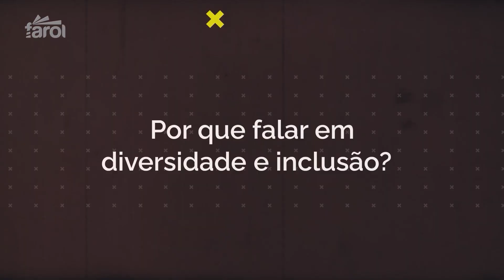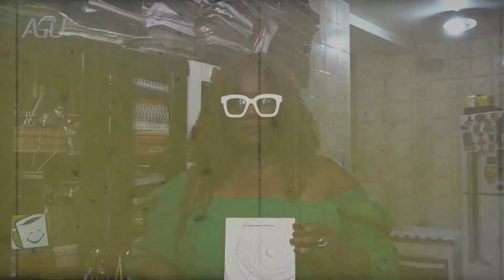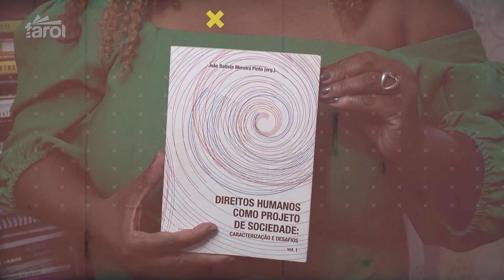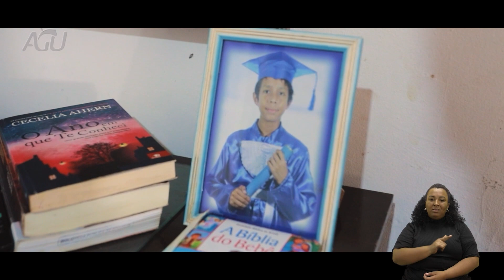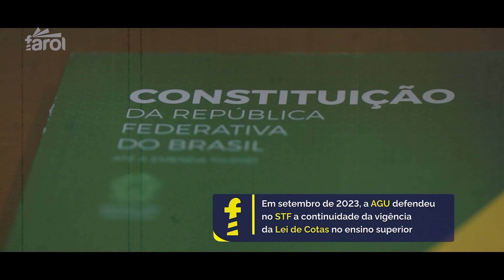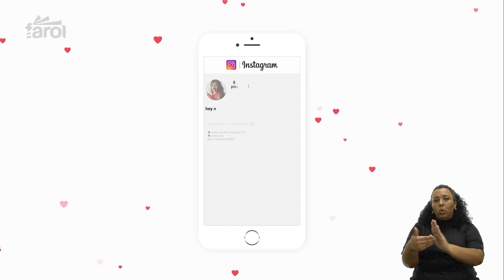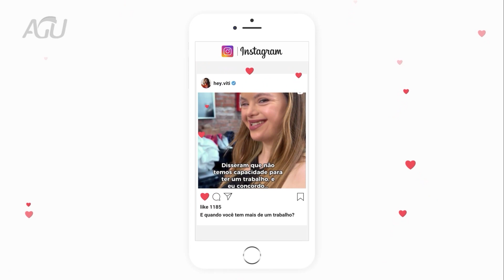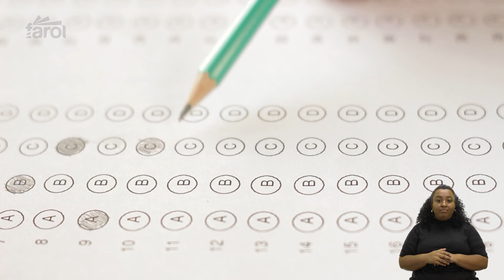Farol Ep. 5 - Diversidade e inclusão: como a advocacia pública atua para garantir direitos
A 5ª edição do programa Farol mostra a importância de falar sobre a diversidade e a inclusão e como a advocacia pública atua nessa área.